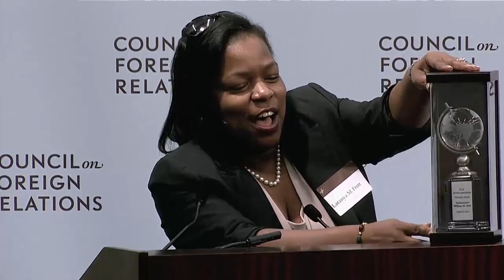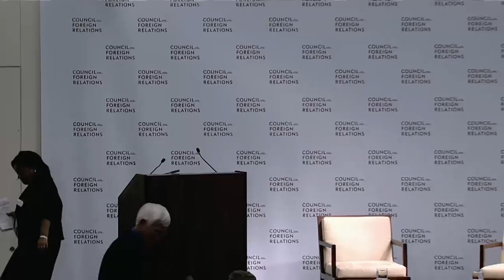Carmen Lomellin: A View from the State Department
Permanent Representative to the Organization of American States, U.S. Department of State, Carmen Lomellin, discusses her career at the Conference on Diversity in International Affairs.